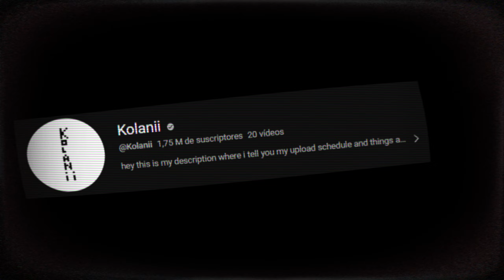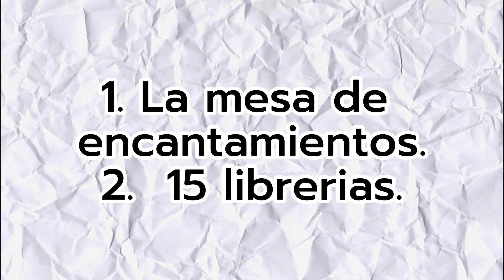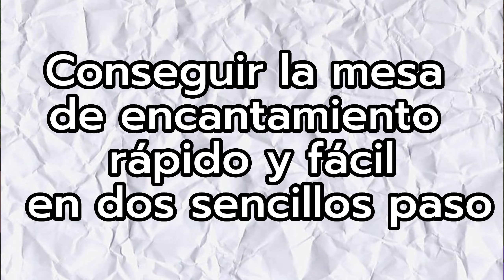hice la casa de tierra más EXAGERADA y EPICA en Minecraft Survival - Hardcore Episodio 1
Construí la mejor casa de tierra en Minecraft Hardcore, en el primer episodio.